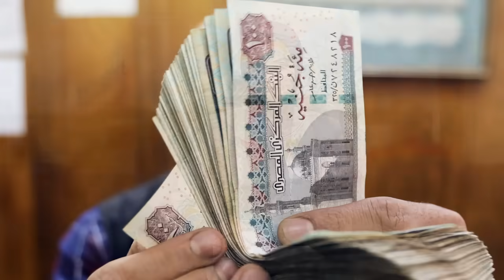زيادة المرتبات والمعاشات.. تفاصيل هدايا الرئيس للمصريين في حزمة الحماية الاجتماعية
ما عليك سوى الانتساب إلى هذه القناة للاستفادة من المزايا:
ElBaladOfficial#
ElBalad_Official#